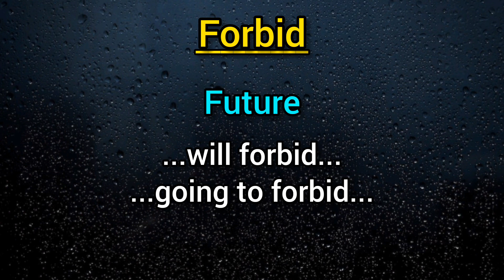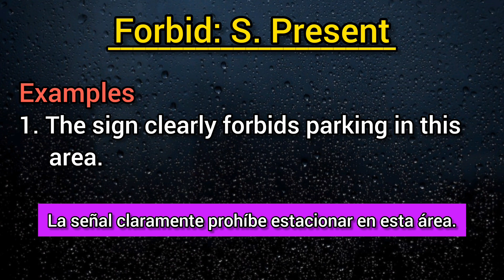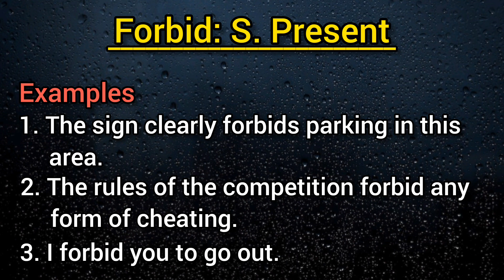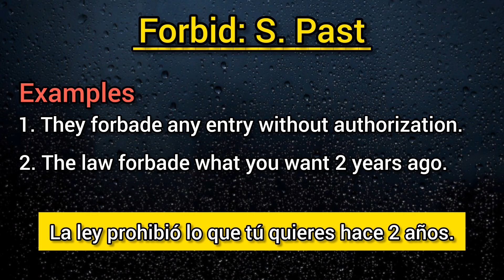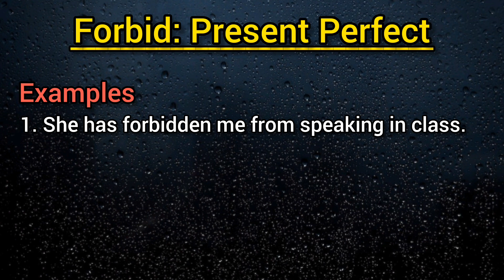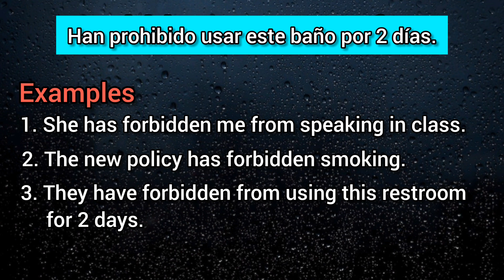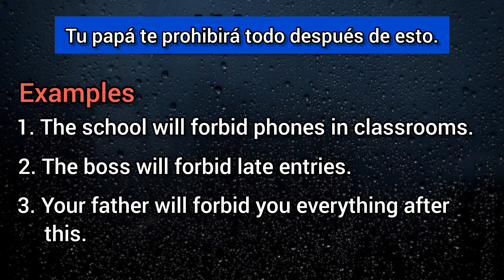Qué significa FORBID en español? Curso de Inglés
¿Cuál es el significado del verbo FORBID en inglés? Mira atentamente el video y la pronunciación con los ejemplos que te mostramos para que comprendas mejor el tema.

Inscríbete en nuestro curso de inglés online por 49 dólares (120 soles para peruanos).